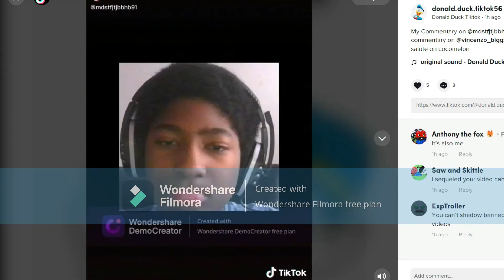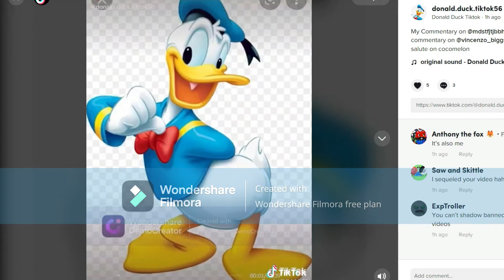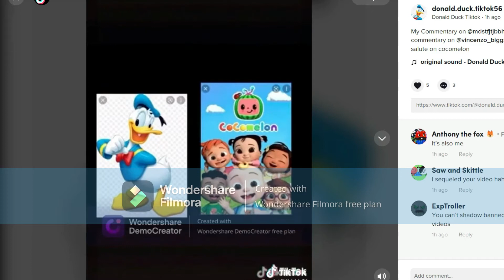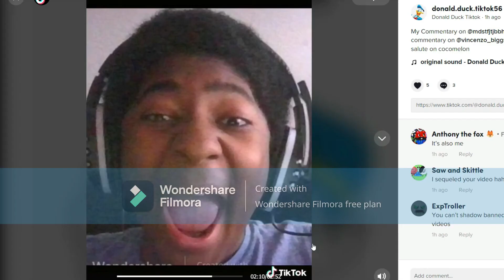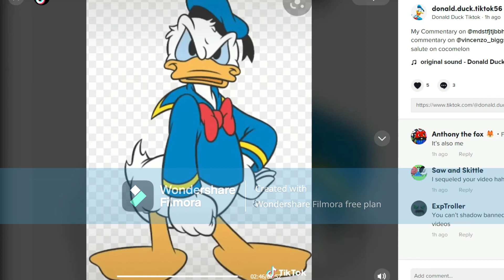Read Description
Commentary on Monkey Tiktok 56's commentary on My commentary on His commentary on Vincenzo Huffman's commentary on Monkey Tiktok 56's salute on Cocomelon